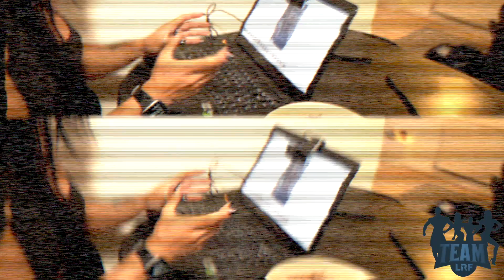Team LRF | An Afternoon With Lowri | LRF Coach